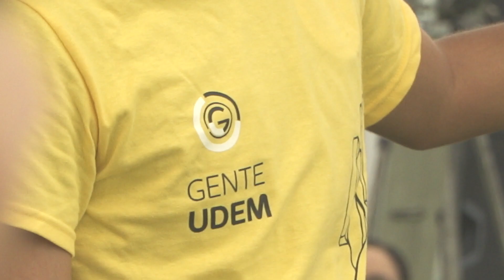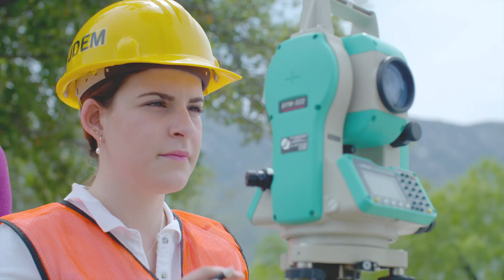This is UDEM | Universidad de Monterrey